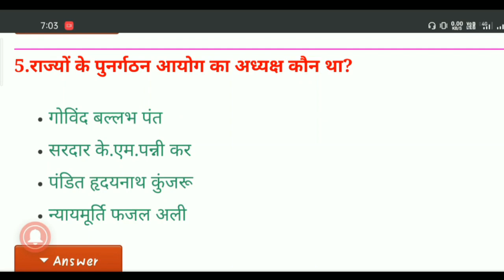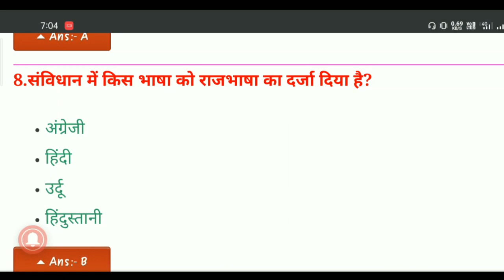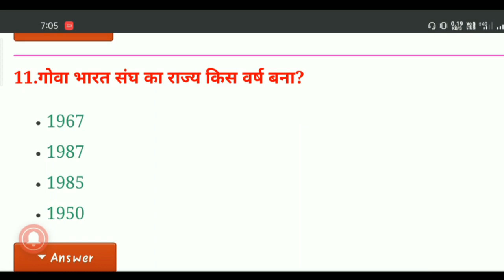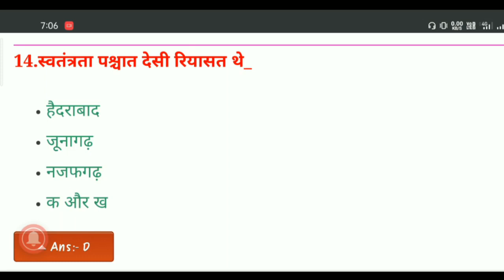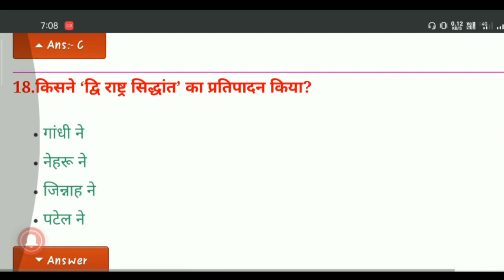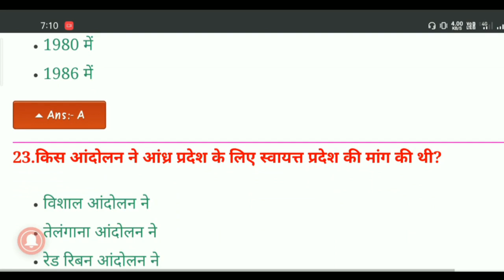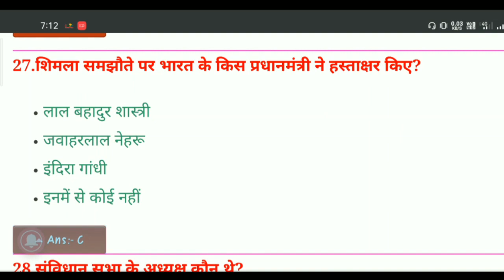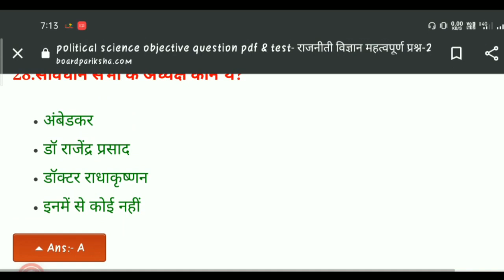Political science important question 2021, Pol.sc model paper 2021 - Pol. science class 12 chapter 2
12th political science
political science
12th class political science in hindi
political science question
12th ka political science
bihar board with hammad
political science objective question
2021 board exam class 12
12 class political science
political science
12th political science important questions
hindi objective question 2021 12th
political science class 12 2021
political science ke question